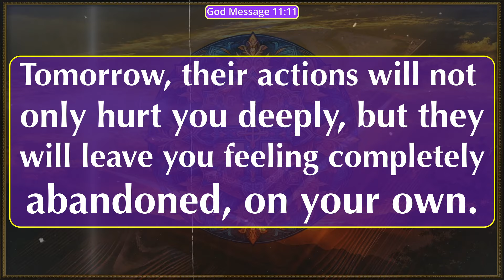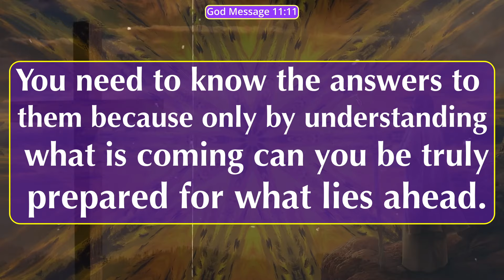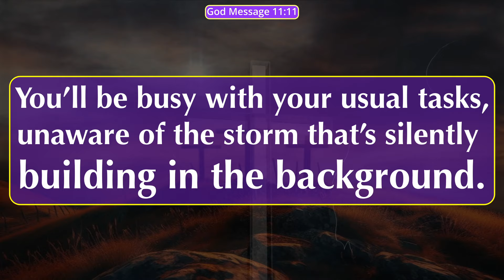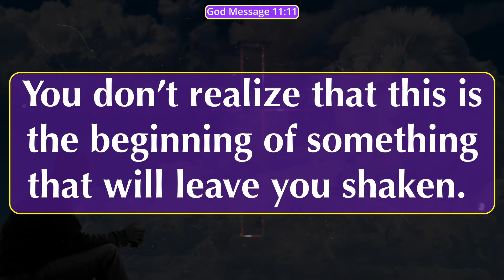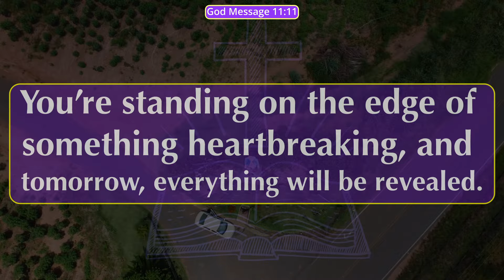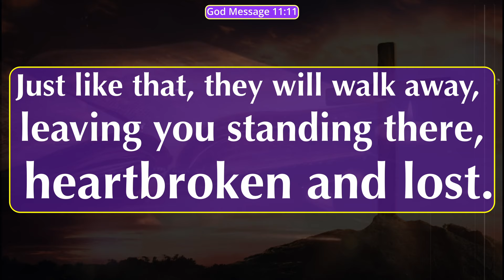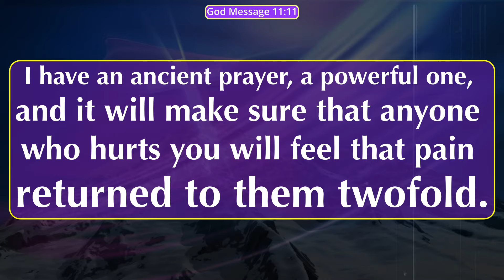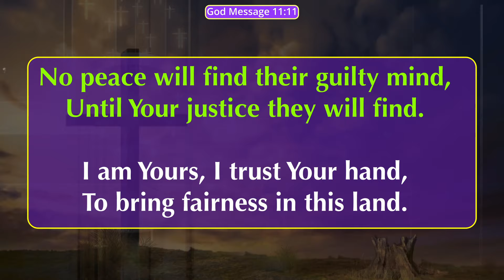"Tomorrow, they'll brutally End your... (Be ready)" | god message today | finance prayer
Universe message
Jesus message
Angels message
Jesus message
God Blessings message
Godly quotes
Bible quotes
Bible message
Quotes god
Life quotes
Jesus quotes
Faith quotes